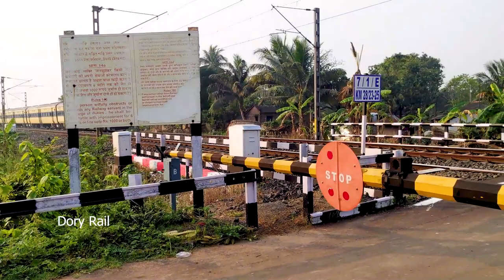Power boaster furious speed : crazy horse Headed funny train sound tandem skipping out Railgate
Power boaster furious speed : crazy horse Headed funny train sound tandem skipping out Railgate. I am publishing YouTube shorts on my channel.
The Mainline Electric Unit (MEMU) is electric multiple unit trains that serve short and medium distance routes in India as compared to normal EMU trains (local trains) that connect urban and suburban areas. In the 1990 Indian railway built MEMU that had 10 feet 8 inch wide coach. The service started on Asansole-adra section on 15 July 1995 and Kharagpur-Tata section on 22 July 1995. The first 20 coach MEMU run between Surat to Virar in 2017. In 2018 Integral Coach Factory (ICF) launched new MEMU capable to operate at 110-130 km/h.
EMU or Electric Multiple Unit train usually Local Train consists of self-propelled carriages using electricity as the motive power. An EMU requires no separate locomotive, as electric traction motors are incorporated within one or a number of the carriages. The majority of EMUs are Local Trains. EMUs are popular on commuter and suburban rail networks due to their fast acceleration and pollution free operation.